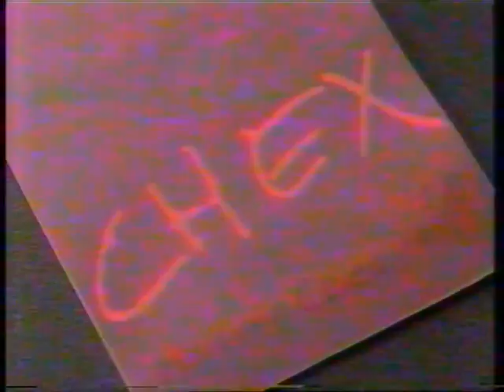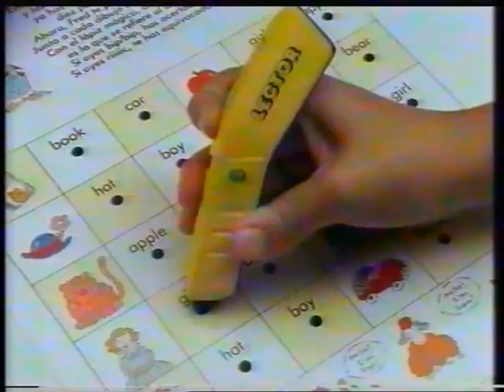Publicidad/Club Disney (TVE, 20/10/1990)